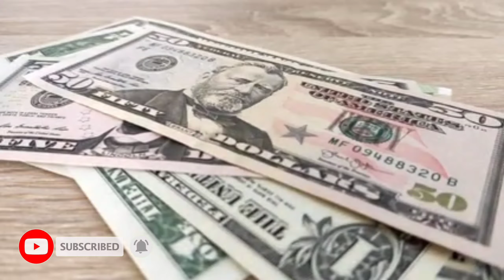Viral News Today | South Korea के इस Toilet में जाने पर मिलते हैं पैसे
🙏🙏🙏🙏नमस्कार दोस्तों स्वागत है आप सभी का एक और नए  वीडियो में ।‌ आज के वीडियो में मैंने एक स्पेशल टॉयलेट के बारे में बताया हु । यह स्पेशल टॉयलेट इस वक्त सोशल मीडिया पर चर्चा का विषय बना हुआ है. हर कोई जानना चाहता है कि टॉयलेट जाने के बाद लोगों को पैसे क्यों दिए जा रहे हैं?

Time Stamping:-

0:00 special Toilet in South Korea(BeeVe Toilet)
0:30 BeeVe Toilet kisne banaya hai
0:42 BeeVe toilet use karne ke diye jaate Hain paise.
0:55 kyon diye jaate Hain paise ?
1:15 Kaise kam Karta hai yah toilet ?

हमारा कुछ अन्य प्लेलिस्ट

(1).Science update 2021

(2). Mobile phone and technology

(3). Defence and weapon

(4). Auto and vehicles

(5). Rochak jankari

Sunstar Hotline एक समाचार चैनल है जो नवीनतम शीर्ष समाचारों, खेल, व्यवसाय, मनोरंजन, राजनीति और कई और अन्य कवरेज प्रदान करता है। यह चैनल मुख्य रूप से भारत के विभिन्न हिस्सों से नवीनतम समाचारों का विस्तृत विवरण प्रदान करता है।

SUNSTAR HOTLINE :--On my mission to help you grow in your knowledge.Please don't forget to like comment and subscribe to this channel for updates on the latest videos related news politics science step extra.

Get Money After Using Toilet,viral news today,viral news live, special Toilet in south Korea,Ggool currency, BeeVe kya hai, BeeVe special Toilet, trending news today,Korea toilet news,Toilet se paida ho raha hai electricity, BeeVe toilet kaise kam karta hai,south Korea ke log toilet kaise karte hai,Toilet karne ka sahi tarika,